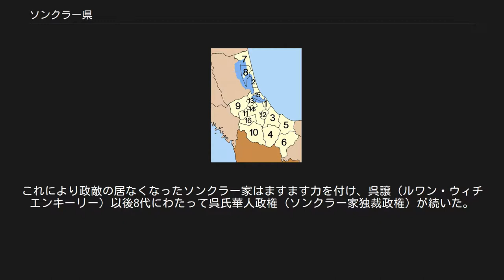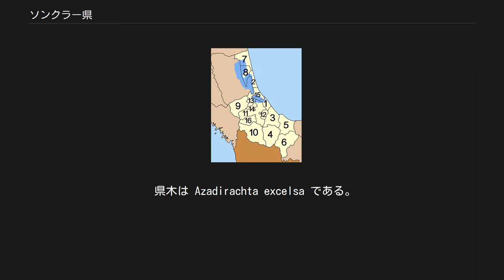ソンクラー県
ソンクラー県 จังหวัดสงขลา ソンクラー県（ソンクラーけん、タイ語: จังหวัดสงขลา ）はタイ王国・南部の県（チャンワット）の一つ。
サトゥーン県、パッタルン県、ナコーンシータンマラート県、パッターニー県、ヤラー県と接し、マレーシア（プルリス州、ケダ州）との国境も有する。
 県名は、マレー語のシンゴラ（Singola、サンスクリットのSinghala、ライオンの意味）に由来する。
ソンクラー市の近辺にライオンの様な山があるからである。
 ソンクラー県は他の県と違い、県庁所在地が一番大きな郡ではない。
県庁所在地であるムアンソンクラー郡の人口162,739人に対して、ハートヤイ郡は378,002人とより大きい。
このためソンクラー県の県庁所在地はハートヤイ郡であるという勘違いがタイ人一般でもよく起こっている。
 ソンクラー県は、タイランド湾のマレー半島に位置し、県内最高峰はカオ・マイケーオ（821m）である。
県北部にはタイ最大の湖、ソンクラー湖があり、その面積は1,040 km2で、南北78kmもの長さを抱える。
またソンクラー湖の淡水はソンクラー市の近くで海に流れ出している。
ちなみに湖ではエーヤワディーイルカ（Orcaella brevirostris）が湖に生息しているが、現在乱獲により絶滅の危機に瀕している。
 現在のソンクラー県庁所在地周辺には18世紀後半から多くの華僑が中国の広東省、福建省から渡来した。
1769年には福建省漳州府海澄県出身の華僑・呉譲が税務官に任命されソンクラー家（ナ・ソンクラー）を建てた。
呉譲は税務官の地位を利用しソンクラー家をソンクラー経済を操る一家にまで成長させた。
1777年にはそれまでの国主が廃され、呉譲がソンクラー国主に任命された。
この時、呉譲はルワン・ウィチエンキーリーの官位・欽錫名を下賜され、ソンクラー家はソンクラーの経済だけでなく政治をも操るソンクラー最大の名家にまで成長させた。
 ソンクラー家の家屋。
現在ソンクラー国立博物館 1786年以前の国主が地位を取り返そうとした事件があったが失敗。
これにより政敵の居なくなったソンクラー家はますます力を付け、呉譲（ルワン・ウィチエンキーリー）以後8代にわたって呉氏華人政権（ソンクラー家独裁政権）が続いた。
しかし1901年、ダムロン・ラーチャヌパープ親王によって地方行政改革が行われ、ソンクラー家出身のプラヤー・ウィチエンキーリー（本名・チョーム）を最後に、ソンクラーのソンクラー家独裁政権は終わった。
現在、呉氏の家はソンクラー国立博物館として一般に公開されている。
現在、ソンクラー家にはMongkol Na Songkhlaがいる。
 住民の23.2%がムスリムで、4.6%はマレー系となっている。
 県章 県章はホラガイがガラスのトレーに置かれているところがデザインされている。
 県木は Azadirachta excelsa である。
 ソンクラー県は16の郡（アンプー）に分かれ、その下に127の町（タンボン）と、987の村（ムーバーン）がある。
 ムアンソンクラー郡 サティンプラ郡 チャナ郡 ナータウィー郡 テーパー郡 サバーヨーイ郡 ラノート郡 クラセーシン郡 ラッタプーム郡 サダオ郡 ハートヤイ郡 ナーモム郡 クワンニエン郡 バーンクラム郡 シンハナコーン郡 クローンホーイコーン郡